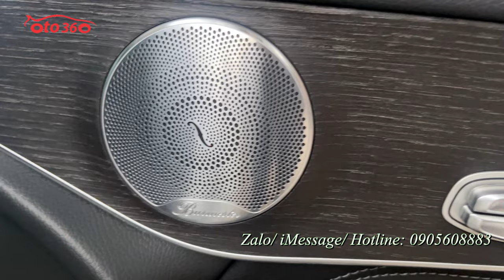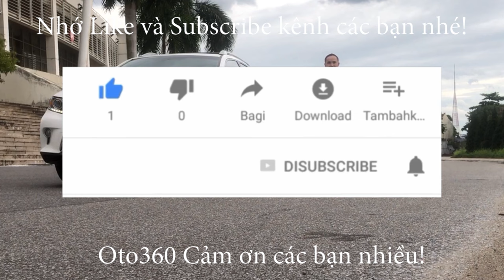Bán xe Mercedes Benz GLC 300 4Matic 2020 siêu lướt hơn vạn km quá mới, tên tư nhân, biển Hà Nội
Bán xe Mercedes Benz GLC 300 4Matic 2020 xe tư nhân chính chủ đi hơn 1 Vạn KM. Xe được trang bị: Full option, kính 3 lớp, cửa hít, Camera 360, 5 chế độ lái, Loa cao cấp bumester, Cửa sổ trời siêu rộng Panoramic, tay lái đa chức năng 3 chấu bọc da, Cụm đèn trước LED toàn phần, hệ thống chống bó cứng phanh ABS, hỗ trợ lực phanh khẩn cấp BAS, chống trượt khi tăng tốc ASR, ổn định thân xe điện tử ESP...Và rất nhiều option cao cấp khác. Cam kết xe không đâm đụng, ngập nước.